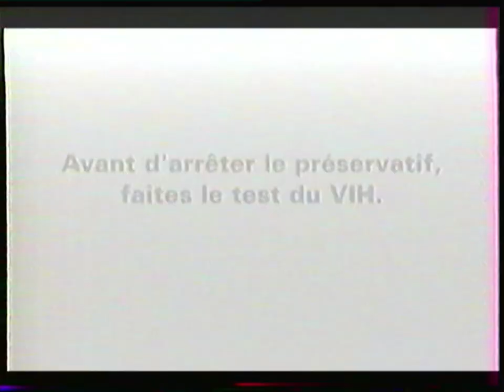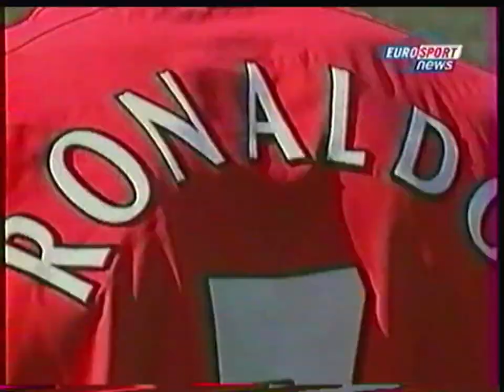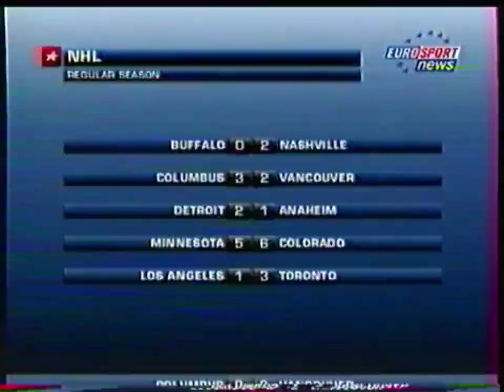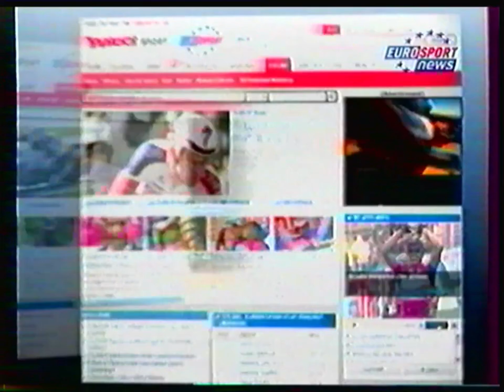Eurosport France - 2 Décembre 2008 - Eurosport News